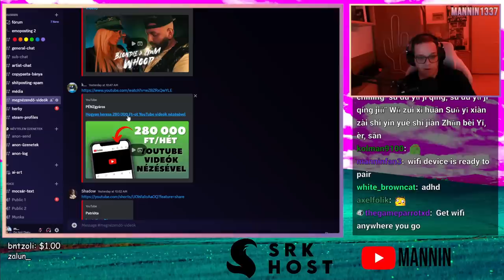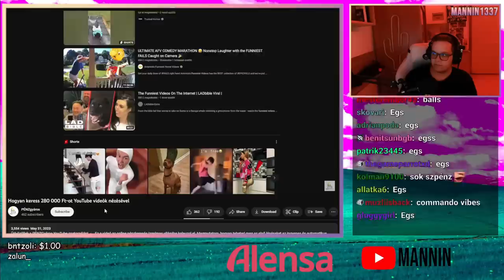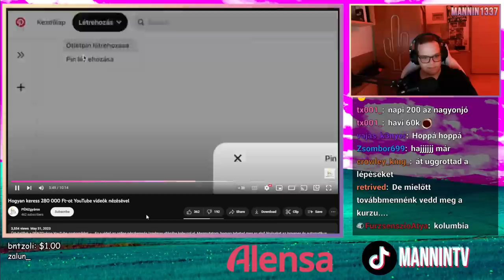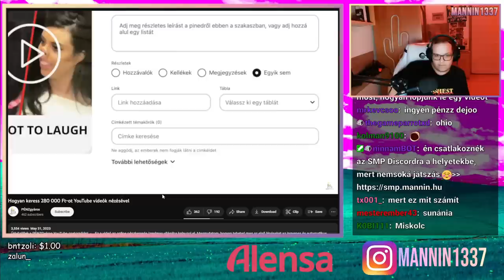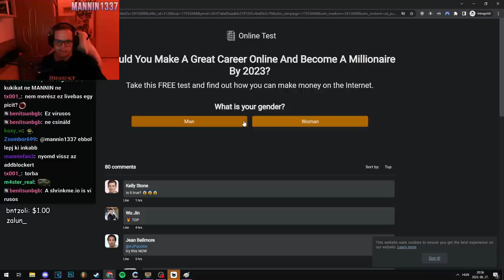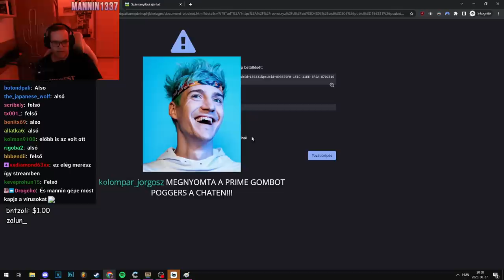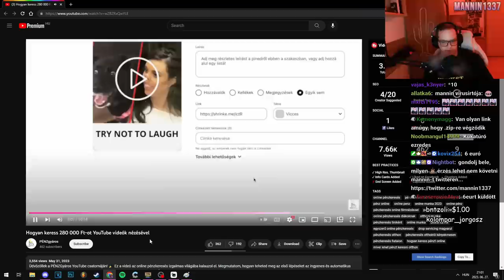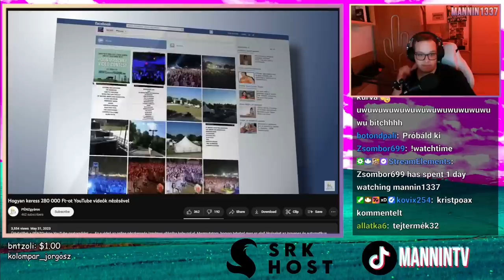ÍGY SZEREZHETSZ RENGETEG PÉNZT INGYEN??? 💸 (Stream Részlet) 🤑